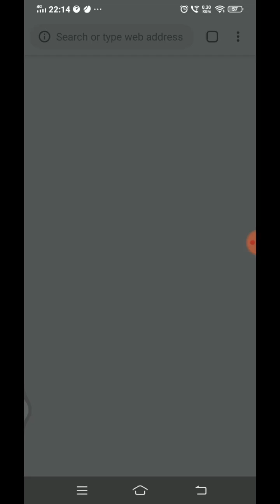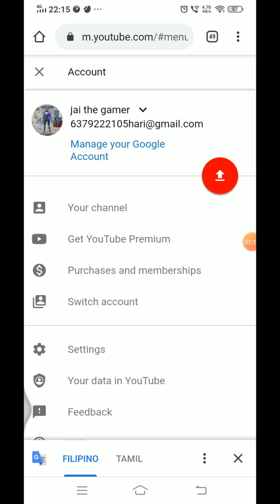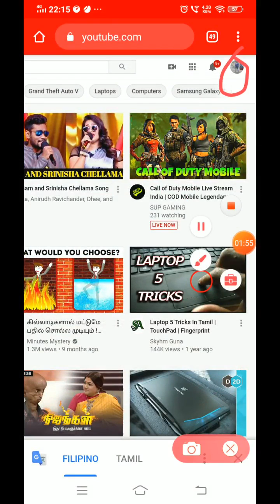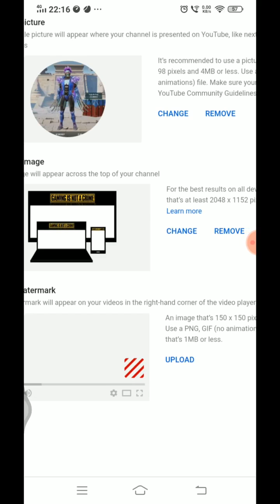How to make banner to youtube channel 👍👍👍👍